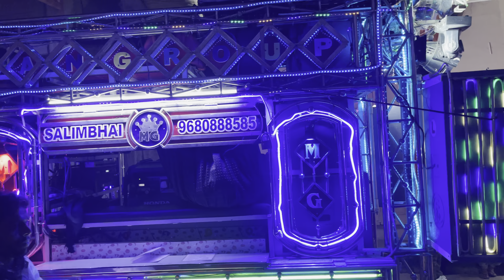MASTAN GROUP KHERWARA bhandara mein nache mhari binani rajasthani song 🎧🔥ph9680888585 ph9001707886